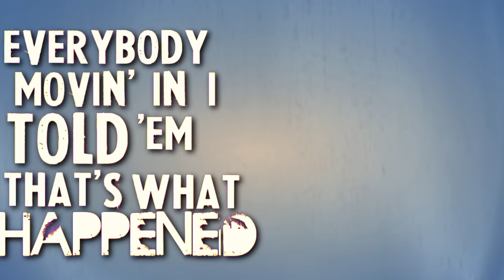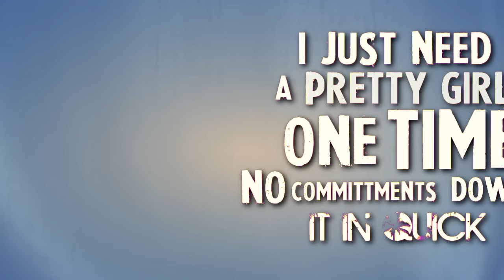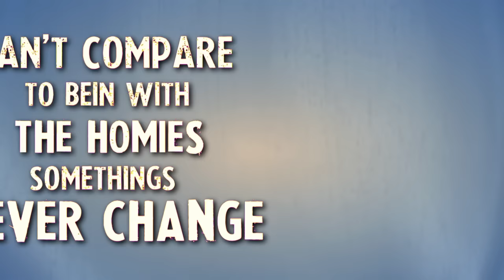Sammy Adams - Summertime (Lyric Video)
Music video by Sammy Adams performing Summertime. (C) 2012 RCA Records, a division of Sony Music Entertainment